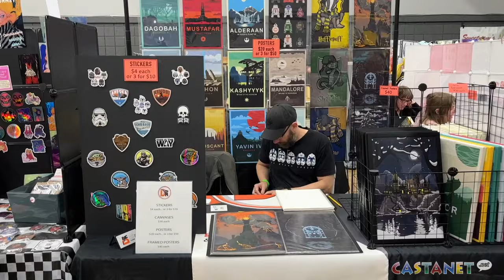Kelowna ComiCon returns after wildfire cancellation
After the summer wildfires halted Kelowna ComiCon in its tracks, three months later, they managed to put the show together at Rutland’s Centennial Hall for all cosplayers, fantasy, tv show and movie lovers to enjoy.